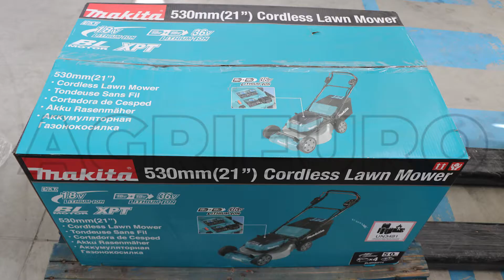Montagevideo - Akku Rasenmäher batt 2X18V-53cm MAKITA DLM530PT4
Der Akku Rasenmäher Makita 36V DLM530PT4 mit Schnittsystem 4 in 1:

Der praktische Fangkorb 60 Liter lässt sich einfach und mühelos montieren.
Mulchen (das Grad wird nicht aufgesammelt, sondern es wird pulverförmig auf den Boden gelassen)
Heckauswurf (das Gras wird hinter dem Rasenmäher ausgeworfen)
Seitenauswurf (das Gras wird aus der rechten Seite ausgeworfen)